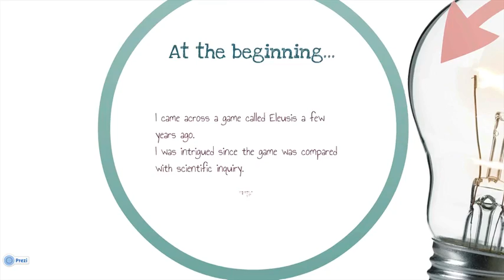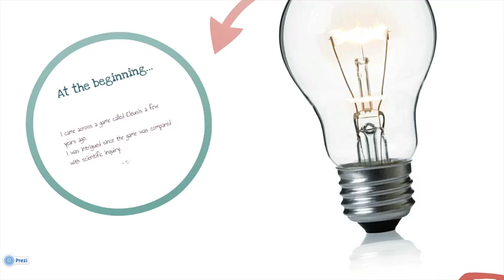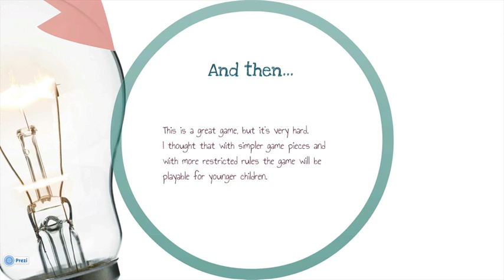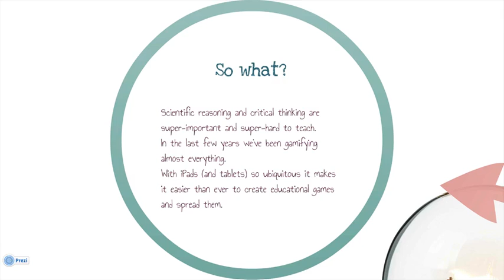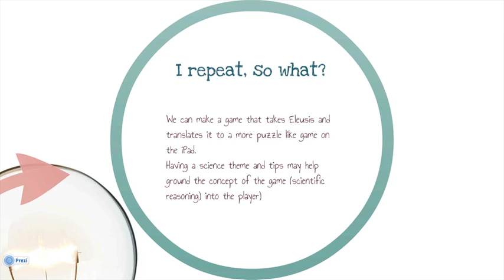ICM601 - Project proposal